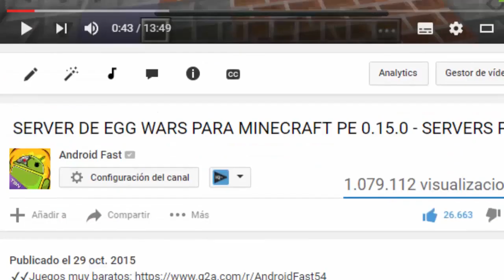La Mejor Seed Para Minecraft PE 0.16.0 - 4 MEGA ALDEAS!! SEEDS MINECRAFT PE 0.16.0